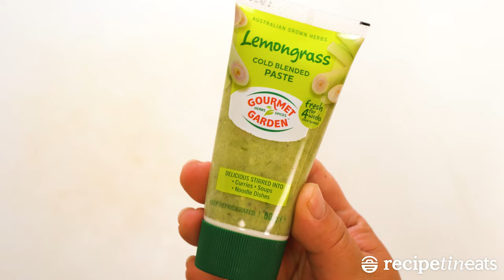Thai Lettuce Wraps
Thai Lettuce Wraps is one of those meals that will make you forget you're eating healthy! A traditional Thai dish called Larb Gai, they're quick to make and full of fresh flavours from herbs and lime, plus a nice hit of chilli. Use chicken mince or pork mince, bundle it up in lettuce or serve it over rice!